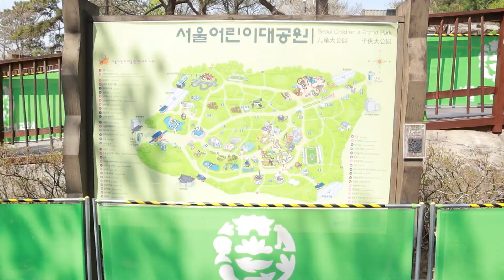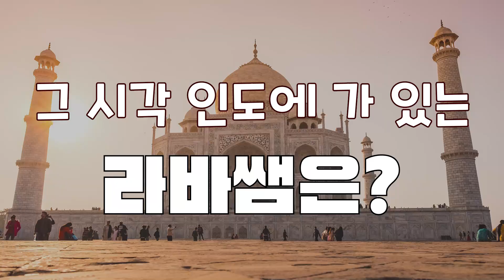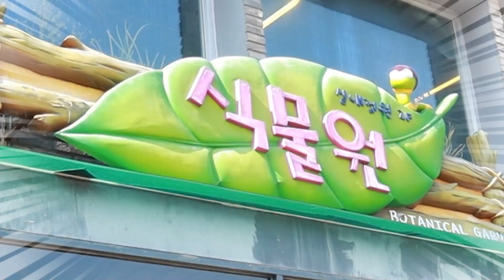박공주쌤 코끼리 누가 더 큰가?ㅋㅋㅋ(ft.급식왕 동물원가다)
💥 급식왕 뮤지컬 발가락 떡볶이의비밀 구매하러가기 ㅎㅎ